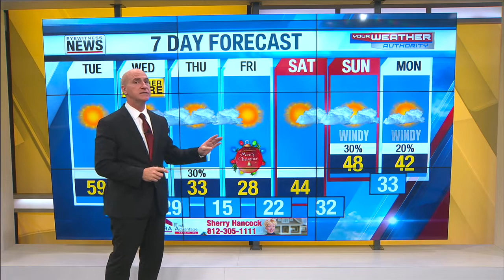Ron's Forecast for Tuesday, December 22